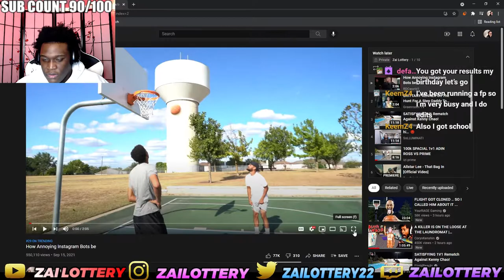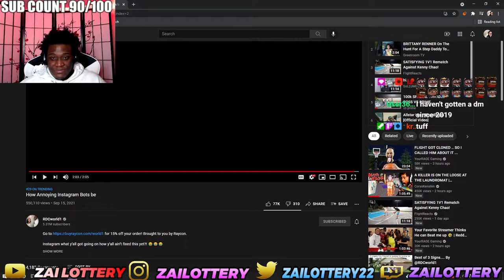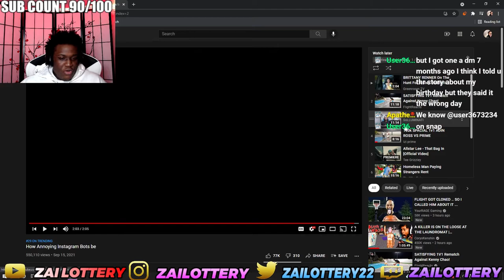DONT CLICK ON MY INSTAGRAM STORY :)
FOLLOW MY